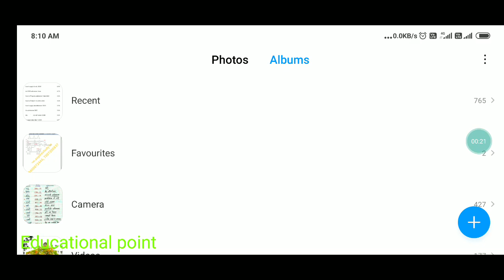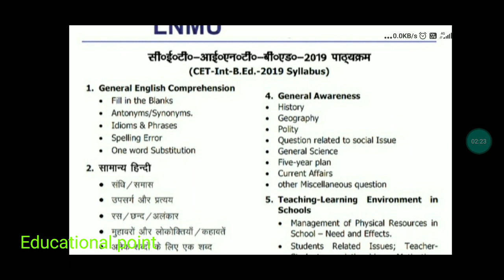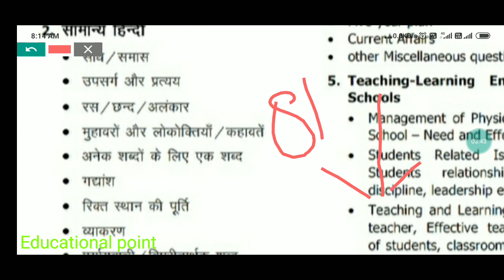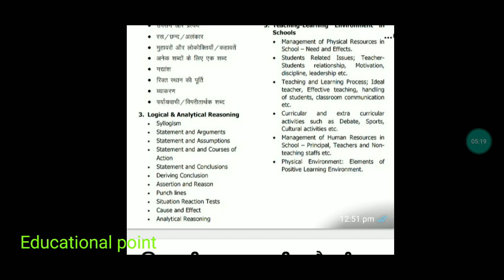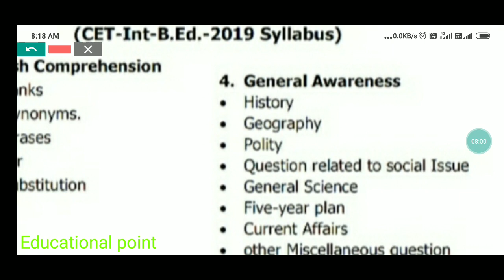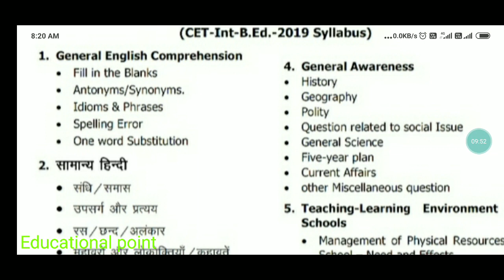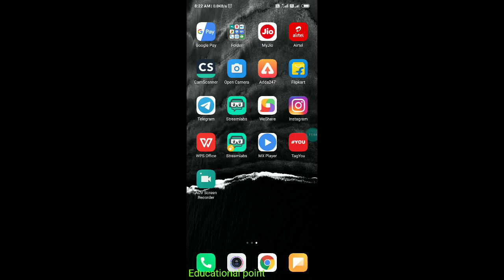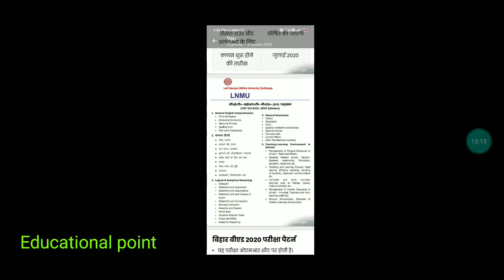👌Master plan For Bihar bed Entrance Exam 2020|Bihar bed Entrance Exam ki tayari|Exam Update|New😊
Teaching Methodology Class 1-13

Bihar BED 2020 Strategy||Bihar Bed 2020 की Tayari kaise kare||10-15 days Only lef
Bihar 2 Years B.Ed|Online 2020 Apply Form Date|Eligibility|Exam date|Naladna open university

Paytm
phone pay
google pay
only - 20rs

bed 2020 entrance bihar,
bihar b.ed entrance exam 2020,

bihar BED cutoff
bihar BED 2020 preparation
bihar BED entrance exam preparation
bihar BED 2020 preparing entrance exam Reasoning teaching Aptitude hindi English
bihar BED 2020 Teaching Methodology Classbihar b.ed entrance exam 2020

b.ed entrance exam preparation online
classes

b.ed reasoning question 2020

bihar bed

bihar bed previous year question papers

b.ed latest news 2020

bihar b.ed

bihar bed

education tk point

classes

biherb.ed entrance exam preparation 2020

entrance

bihar bed entrance exam syllabus 2020

bed entrance exam 2020 date

bihar bed entrance exam model question

peper 2020

bihar bed entrance exam preparation 2020
online classes

bihar b.ed

bed 2020

bed reasoning question 2020

b.ed undate news

b.ed